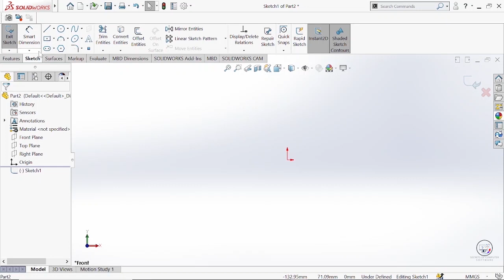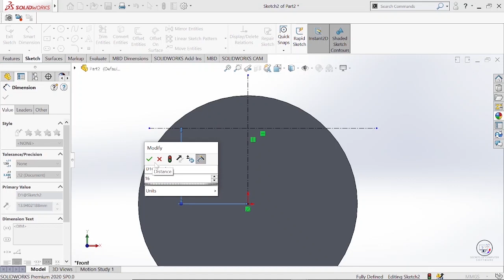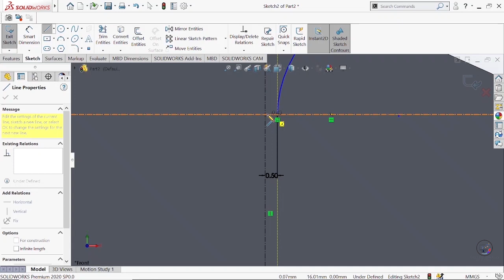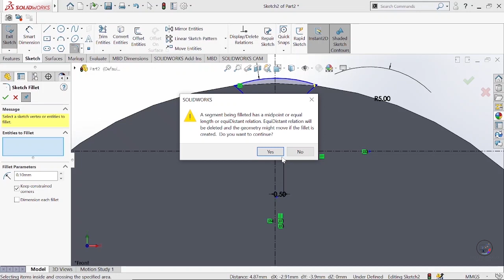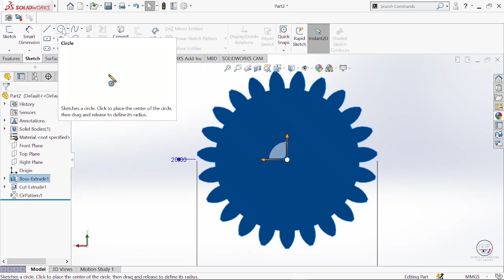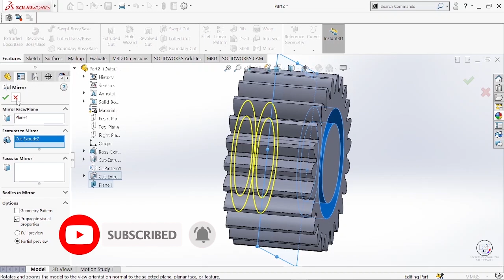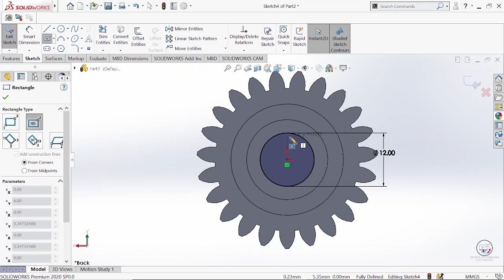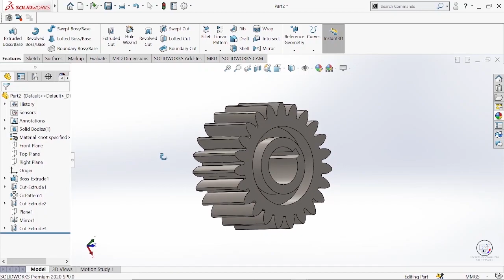SolidWorks Tutorials| Creating a gear in Solidworks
Basics of solidworks practices continuations